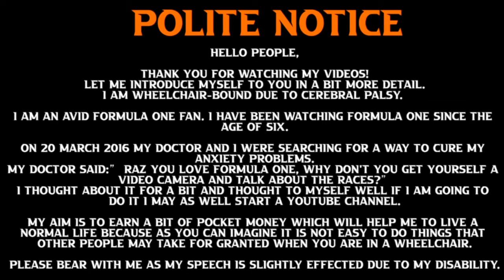Nico Hulkenberg: Comeback with Williams? | Raz on F1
If I was Dorilton Capital, I would sign Nico Hulkenberg for 2022 and beyond.

Hello people,

My aim is to earn a bit of pocket money which will help me to live a normal life because as you can imagine it is not easy to do things that other people may take for granted when you are in a wheelchair.

Raz